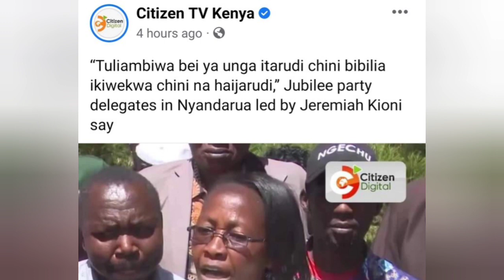MAANDAMANO Rocks Nyandarua As Jubilee Secretary Leads The Pr0test Demanding This From Ruto's Gov't